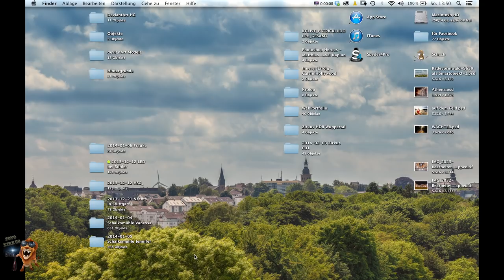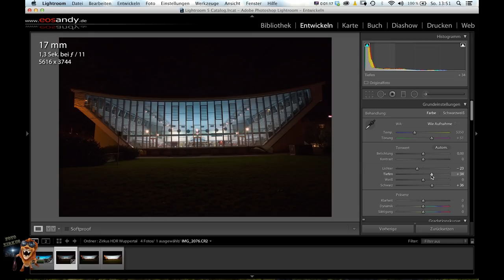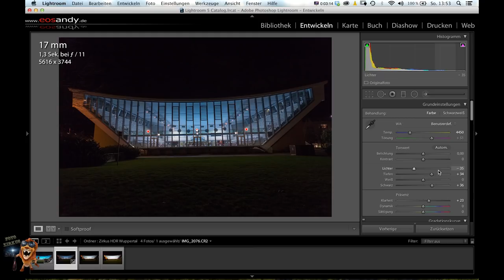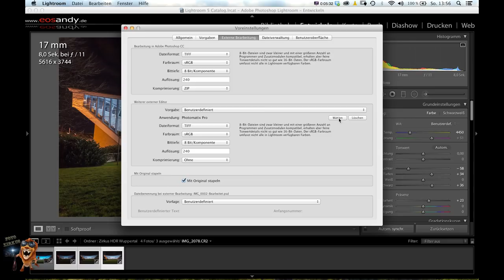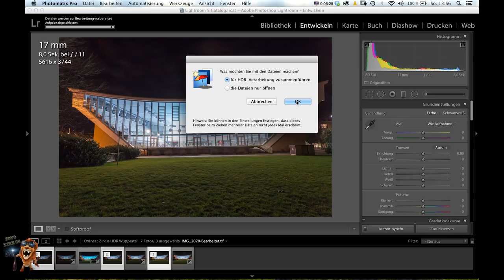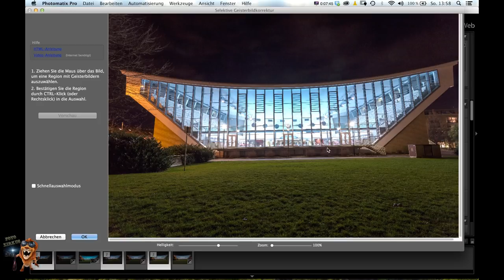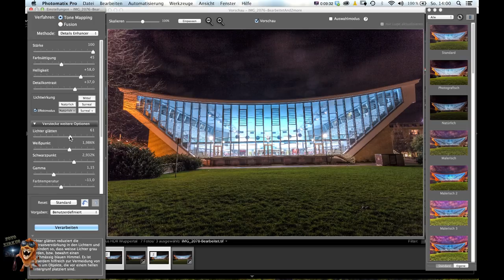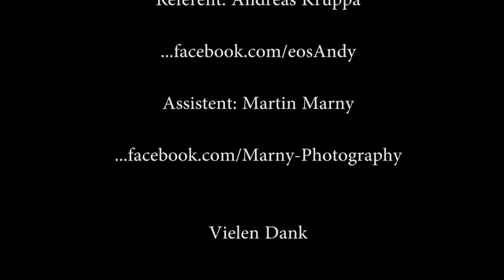Andy´s HDR Workflow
Heute könnt ihr dem eosAndy über die Schulter schauen! Er nimmt euch mit auf eine kleine Reise zur Wuppertaler Schwimmoper. Ihr seid mit dabei, wenn er die Bilder für das HDR schießt und wenn er die gemachten Bilder anschließend an seinem Computer zu einem HDR vereint.

Viel Spaß!